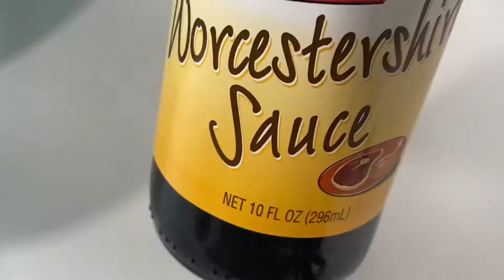Creamy Baked Tuscan Chicken Pasta - Perfect Dish to bring to a function